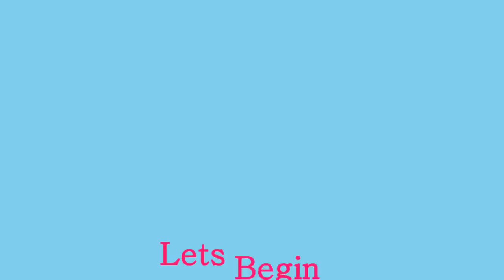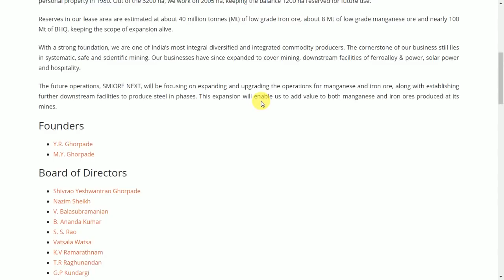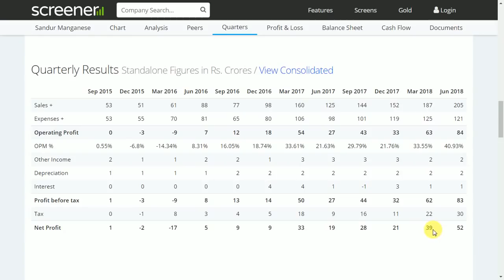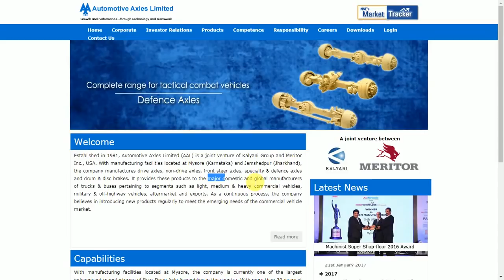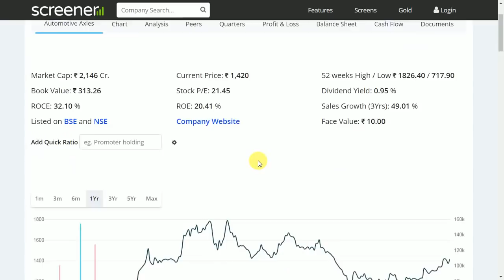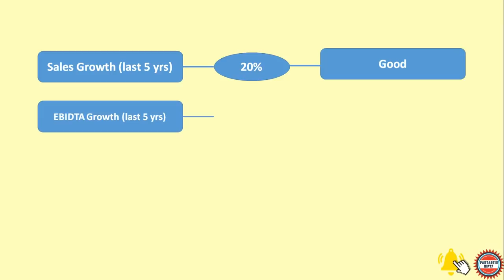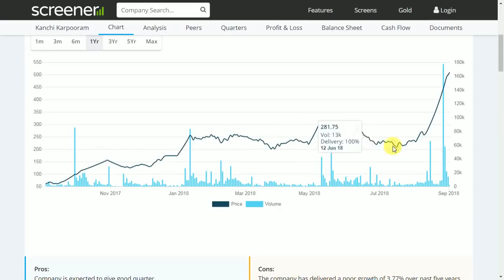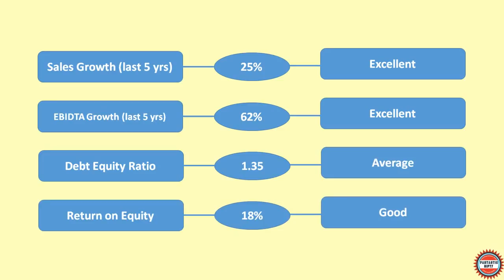Upto 100% return in one month - three companies gave bumper Q1 performance | Fantastic Nifty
Three companies that gave solid Q1FY19 performance, can these be potential multibagger?

Fantactic Nifty - Get all the fantastic information for Indian Stock Market, Stock Analysis, Market Tips. In this channel you will get all videos related to Stock Analysis, Portfolio Management, Multibagger stocks, Quarterly & Annual result analysis, Investment Tips & much more.